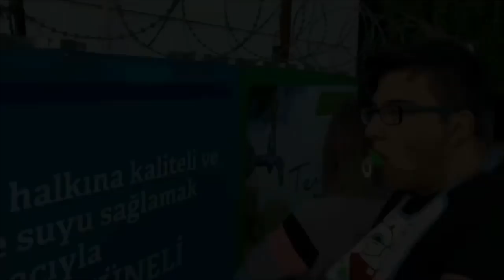AYTUG ERGEN / EN HARİKA VİDEOLARI! [ çekiliş var! ] BÖLÜM 3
Merhaba Arkadaşlar Ben Aytuğ Ergen :)

* İphone XS-MAX Çekilişine Katılmak İçin Yapılması Gerekenler !

2-Videoyu Beğen - Yorum Yap İsim Soyisim Katıldım . = Örnek * Aytug Ergen Katıldım ( Mecburi )

3-İnstagram'da Takip Et ( Mecburi )
İnstagram Link Veya ( @aytug Yazıp Takip Edebilirsiniz :)

4-İnstagram Hikayende Paylaş Bu Şansınızı Yükseltecektir Haksızlık Olmaması İçin Bu Madde MECBURİ DEĞİLDİR.

5-BU 4 MADDEN 1 TANESİ EKSİK OLURSA SİSTEM OTOMATİK YORUMUNUZU VEYA TAKİBİNİZİ İPTAL EDİCEKTİR ...

Merhaba Ben Aytuğ Ergen ^^

İnstagram'da 1 Milyon Takipçiye Özel Bir Çekiliş Yapıcaktım . Ve Bazı Sebeplerden Dolayı Bu Çekilişi Yapmak  Şuana Kısmet Oldu .
Daha Önce YOUTUBE Platformunda Hiç Çekiliş Gerçekleştirmedim İlk Olucak İnstagram'da Vermiş Oldugum Sayısız Telefon veya Bir Çok Hediye Mevcut Bir Değişiklik Yapıp Burdada Sizlere Hediye Dağıtmaya Geldim. Dostlarım

İyi Seyirler :)